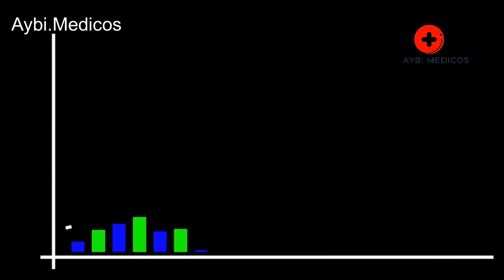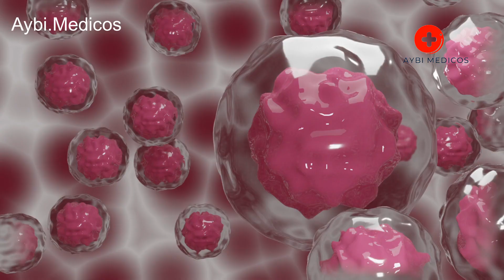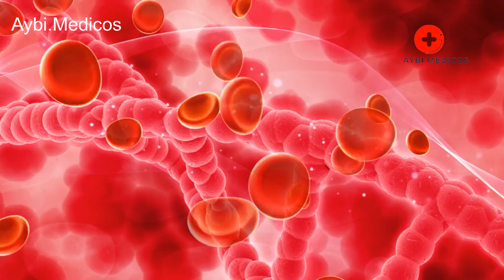Why is Breast Milk Produce In Unmarried Women ?(Hyperprolactinemia)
Breast Milk Production
Breastfeeding Tips
lactationsupport Advice
Increasing Milk Supply
Breastfeeding Support
Milk Production for New Moms
Breast Milk Pumping
Nursing Tips
Postpartum Nutrition
Breastfeeding Journey
Breastfeeding Challenges
Pumping and Storing Breast Milk
Best Foods for Milk Production
Maternal Nutrition
Breastfeeding Techniques
Lactation Education
Breastfeeding Benefits
Expressing Breast Milk
Breast Milk Supply and Demand

Breastfeeding EssentialsBreast milk production in unmarried women, as well as in women who have never been pregnant or given birth, can occur due to a condition called hyperprolactinemia. Hyperprolactinemia is a medical condition characterized by elevated levels of the hormone prolactin in the blood. Prolactin is primarily responsible for stimulating the development of the mammary glands and milk production in response to pregnancy and breastfeeding. Here are some key points to understand why hyperprolactinemia can lead to breast milk production in unmarried women:

Prolactin Production: Prolactin is normally produced by the anterior pituitary gland in response to various factors, including pregnancy, breastfeeding, and nipple stimulation. It plays a crucial role in the development of mammary glands and the production of breast milk.

Abnormal Prolactin Levels: In hyperprolactinemia, there is an overproduction of prolactin, often due to a problem with the pituitary gland, medications, or other medical conditions. Elevated prolactin levels can stimulate the mammary glands to produce milk, even in the absence of pregnancy or childbirth.

Causes of Hyperprolactinemia: Hyperprolactinemia can have various causes, including pituitary tumors (prolactinomas), certain medications (such as antipsychotic drugs and some antidepressants), thyroid dysfunction, kidney disease, and hypothalamic disorders. Sometimes, the cause may not be readily apparent.

Symptoms: Apart from breast milk production, other symptoms of hyperprolactinemia may include irregular menstrual periods or amenorrhea (absence of menstruation), galactorrhea (inappropriate milk production), and fertility issues. Some individuals may also experience headaches or visual disturbances if a pituitary tumor is the underlying cause.

Diagnosis and Treatment: If hyperprolactinemia is suspected, a healthcare provider may perform blood tests to measure prolactin levels and may recommend imaging studies, such as an MRI, to assess the pituitary gland. Treatment options depend on the underlying cause and may include medication to lower prolactin levels, surgery to remove a pituitary tumor, or addressing other contributing factors.

It's important for women experiencing unexpected breast milk production or other hormonal symptoms to seek medical evaluation and diagnosis from a healthcare professional. Effective management and treatment can often alleviate the symptoms associated with hyperprolactinemia and help maintain overall health and well-being.